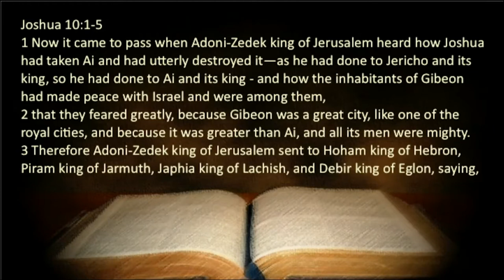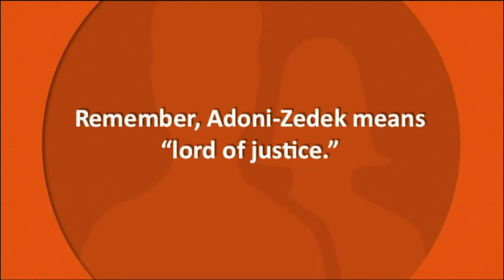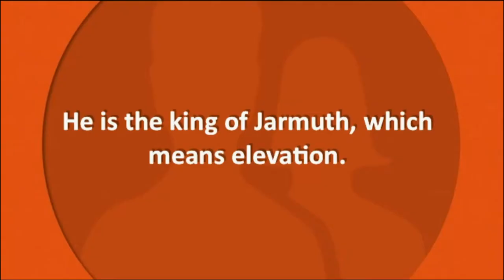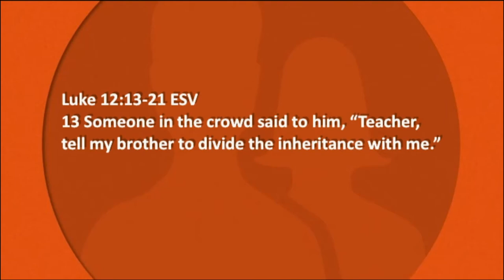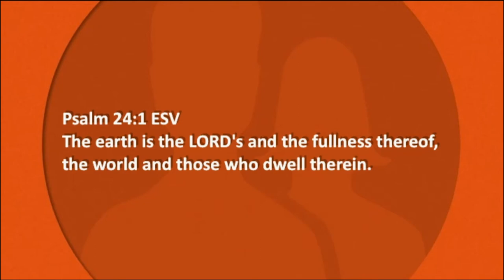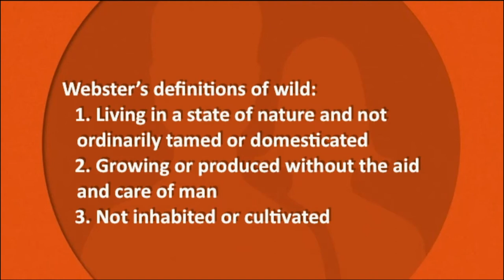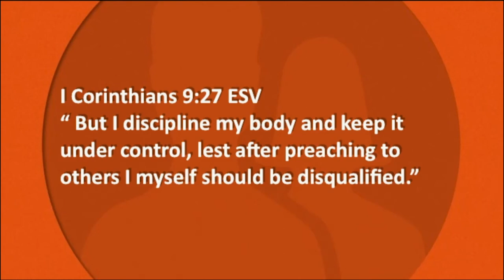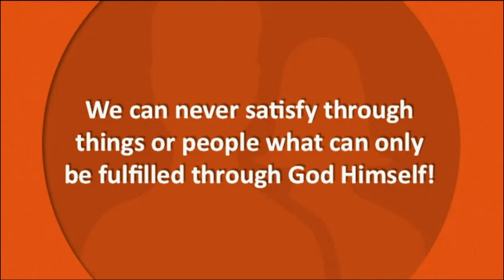Conquering Challenging Relationships 3 | Bishop Dale C. Bronner | Word of Faith Family Cathedral